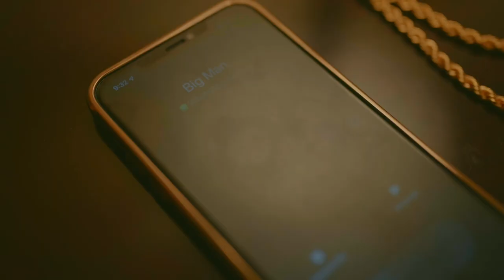Tah Ray” Mix Tape Videos ( Jeje/Ndolo/Poker..